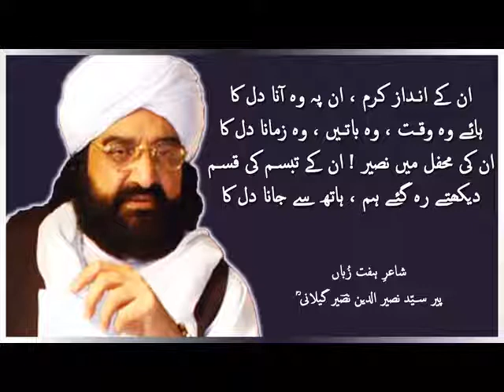Unke Andaz e karam un pe wo ana dill ka || Kalam peer naseer ud din naseer sb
اُن کے اندازِ کرم ان پہ وہ آنا دل کا
ہائے وہ وقت وہ باتیں وہ زمانہ دل کا

نصیر الدین نصیر صاحب ❤